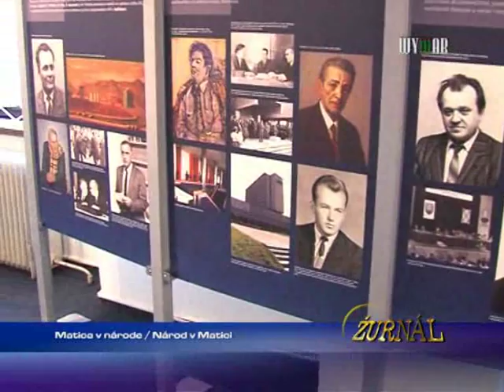Matica v národe / Národ v Matici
1372